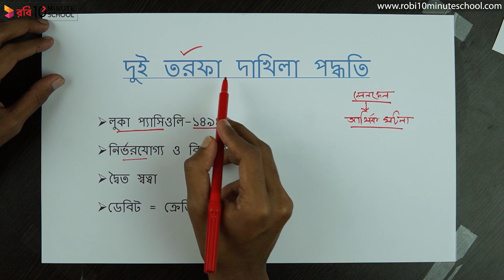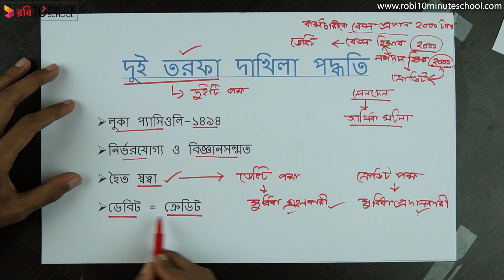০৩.০১. অধ্যায় ৩ : দুই তরফা দাখিলা পদ্ধতি - দুই তরফা দাখিলা পদ্ধতির ধারণা [SSC]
মাত্র ৪ মাসে SSC 2021 এর শর্ট সিলেবাস শেষ করে পূর্ণাঙ্গ প্রস্তুতি নিতে ভর্তি হও আমাদের SSC Crash Course এ Series: Accounting [SSC]

10 Minute School এর সাথে শেখা কখনও থামিও না, যেখানে তুমি পাবে ভিডিও টিউটোরিয়াল যা থেকে শিখে তুমি কুইজ দিয়ে নিজেকে যাচাই করে নিতে পারো, নিজের দক্ষতা বাড়ানোর জন্য পাবে অসাধারণ প্রশিক্ষক যারা তোমাকে নির্দেশনা দিবে। 10 Minute School এ তুমি পাবে লাইভ ক্লাস, ইন্টার্যাক্টিভ ভিডিও, ব্লগ, ডেভেলপমেন্ট সেকশন, স্মার্টবুক যার মাধ্যমে পুরো শিক্ষাগ্রহণ প্রক্রিয়াই হয়ে উঠবে আনন্দদায়ক এবং সকলে সুযোগ পাবে যাতে তারা শেখার, অনুশীলনের এবং উন্নতি করতে পারে।